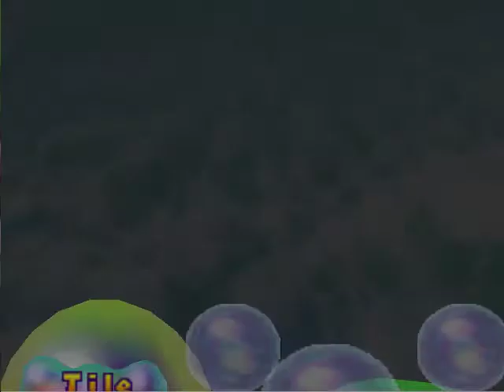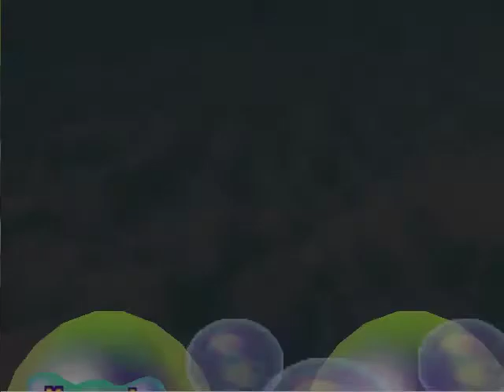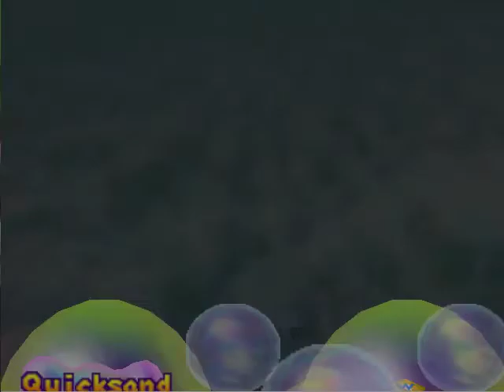Let's Have Fun W/Mario Party 2! (Space Land Part 1)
Andy keeps getting chase by the Po Po..Police for those that don't get it! :D